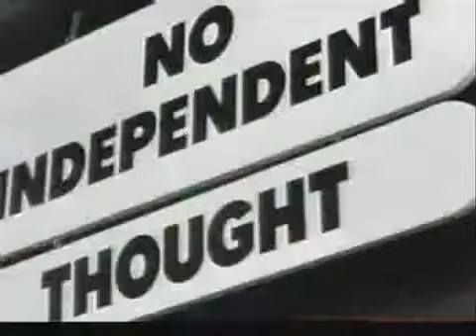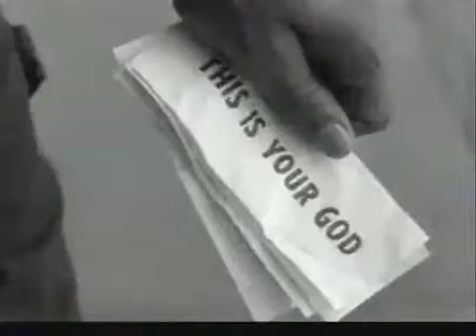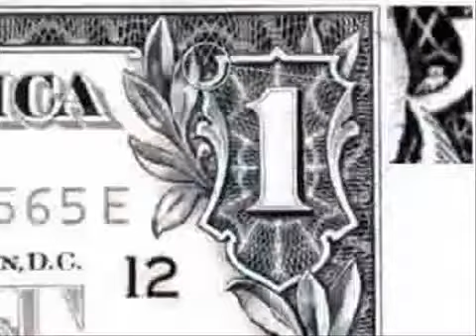You dont need the glasses, just open your eyes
You dont need the glasses, open your eyes, dont be paranoid, just be aware and awake to whats really going on. Dont be controlled, make your own decisions. Turn off the TV. The weapon of mass disruption.